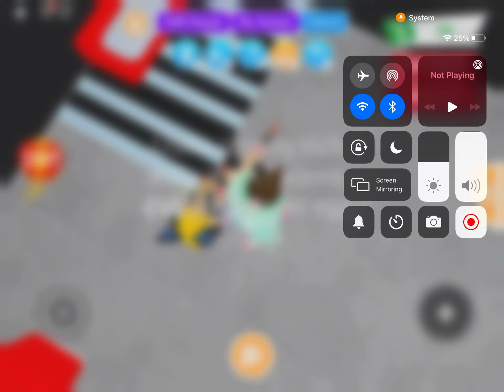Ok so I figured out how to make a adopt me video with a voice over